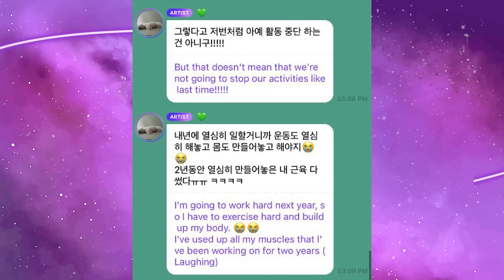PRECISAMOS FALAR SOBRE A TERRÍVEL REALIDADE DE SER UM IDOL DE KPOP…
Hoje nós viemos trazer um vídeo de análise sobre a vida dos idols, usando ganchos de coisas que aconteceram essa semana, como por exemplo as críticas ao corpo da Joy do Red Velvet. Vamos entender toda essa problemática?

Quem somos?